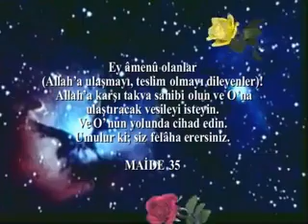04 12 2004 Mutluluk Sohbeti - Imam Iskender Ali M I H R